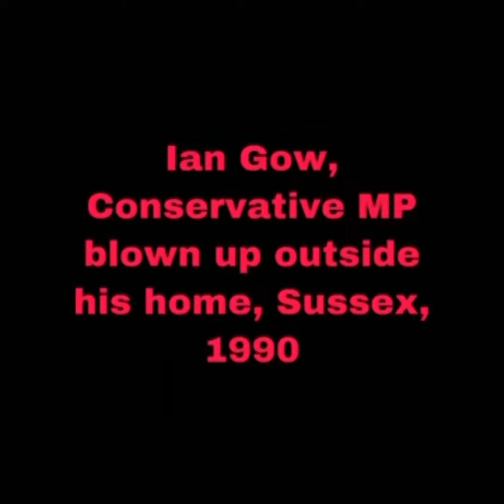Serving and former Westminster MPs murdered by PIRA